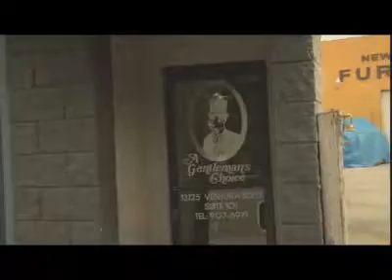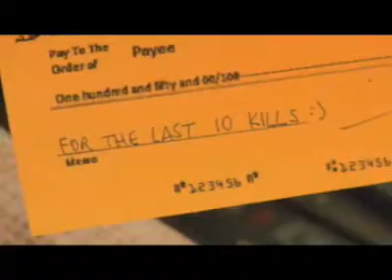Valley Heart short film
The story of a man, a drug cartel and the evil that must be defeated!

Sunday Skool - Alternate Sundays we get together and make micro shorts. Usually 2-3 minutes, something that can shoot in one day and have cut and finished before the next meeting.